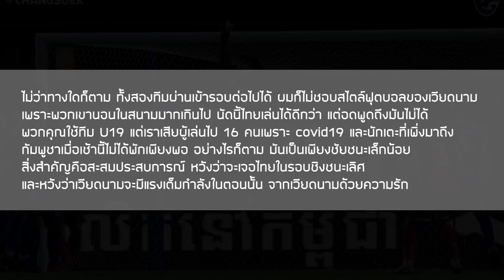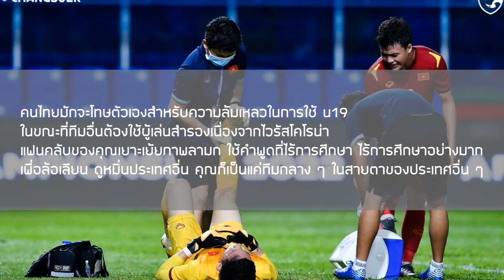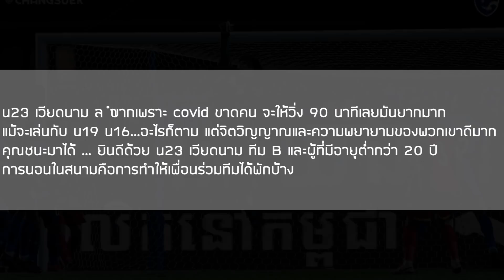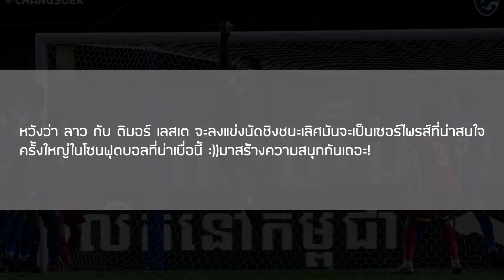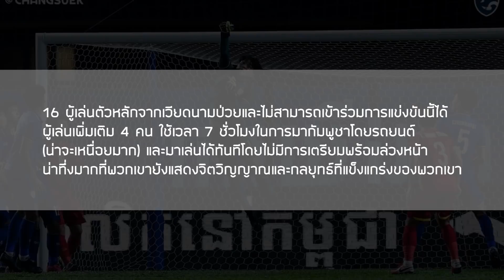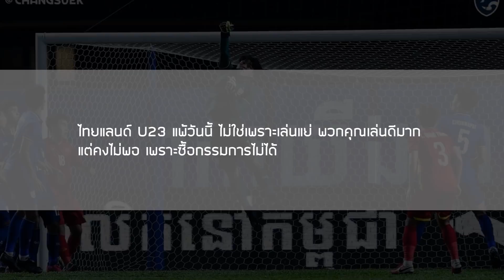ส่องคอมเมนต์ชาวเวียดนาม-หลัง U23 เอาชนะทีมไทย U19 ได้เพียง 1 ประตู ในศึกฟุตบอลอาเซียน U23